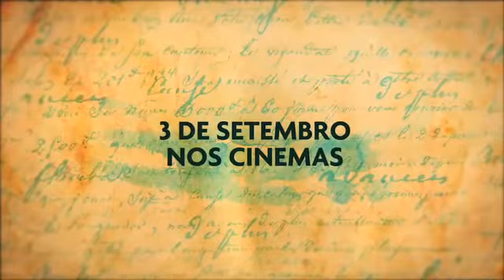Making Of Nosso Lar Enredo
NOSSO LAR - O Filme
Baseado na obra de Chico Xavier
3 de setembro nos cinemas